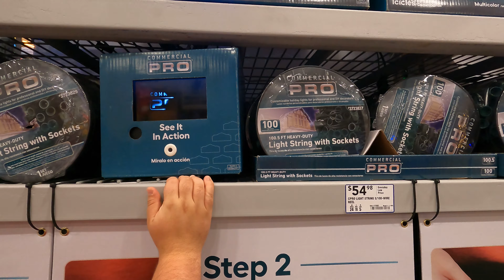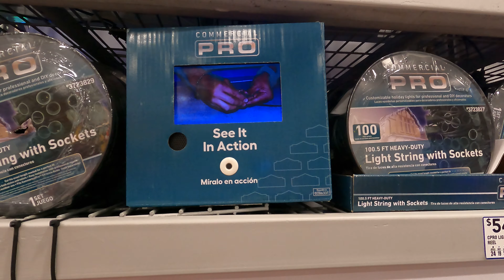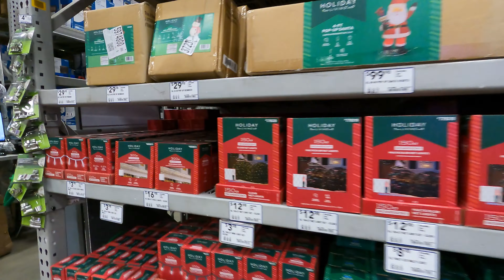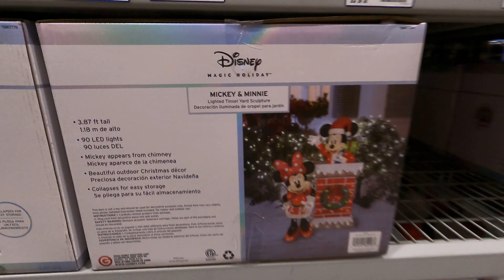CHRISTMAS TIME AT LOWES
Goose and Logan check out the new Christmas displays at their local Lowes Hardware store on Rosedale Hwy in northwest Bakersfield. There, they find Christmas trees, lawn decorations, and animatronics for all your decorating needs.